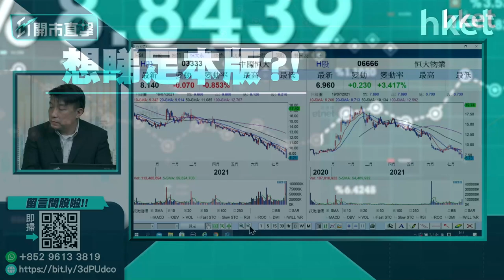【ET開市直擊】（精華）恒大系股份全綫急挫 傳遭銀行申請凍結資產（2021年7月20日）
市傳廣發銀行申請凍結被申請人宜興市恒譽置業有限公司、恒大地產集團有限公司銀行存款人民幣1.32億元，或查封、扣押其他等值財產。

恒大系股份包括中國恒大（03333）、恒大物業（06666）、恒大汽車（00708）、恒騰（00136）今早全綫下挫，持有恒大系股份的投資者，應沽貨即走，還是先看清事態發展？獨立股評人盧嘉偉（Reed）認為關鍵在於一個因素。